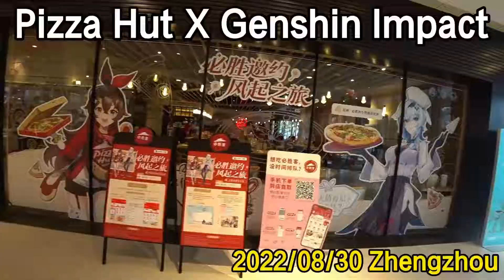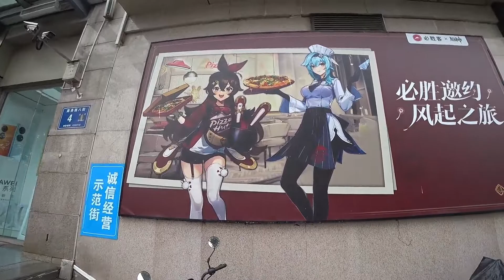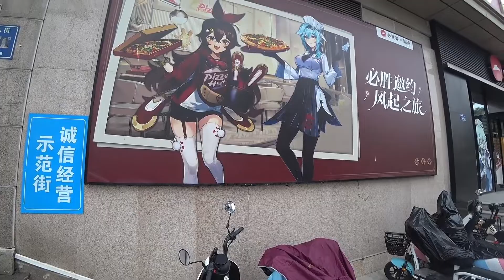[Genshin Impact & Pizza Hut] Vlog 1 - Themed Restaurants in Zhengzhou, China.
This is jiumimao's Channel of English.
I am living in Zhengzhou city, Henan Province, China.
I love sharing my life and wish to give you some difference.